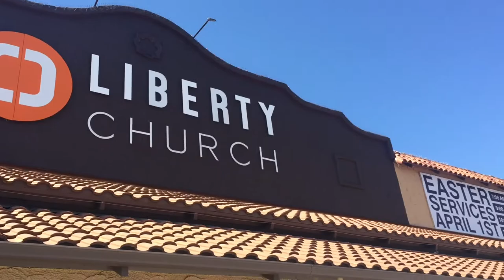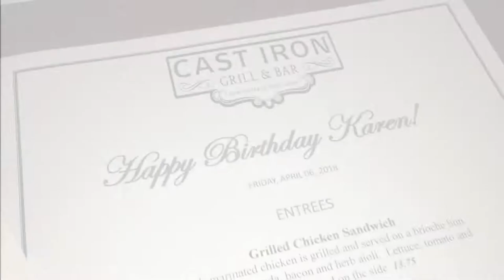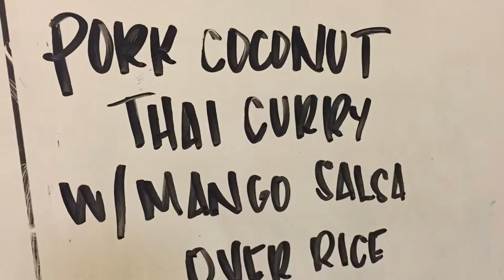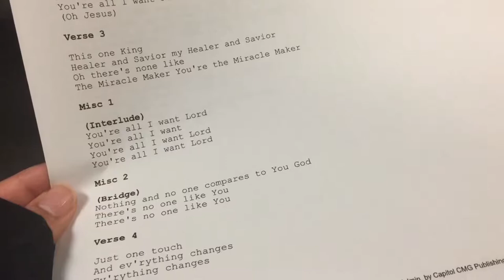APRIL 2018 | Chameleon Vlog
The Thompson’s
Xx

CAMERA:
iPhone 6

EDIT:
iMovie App